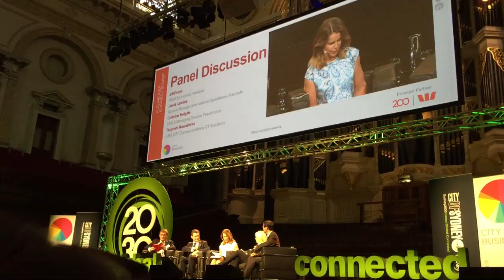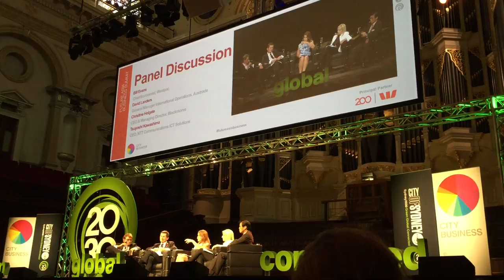Panel Discussion of the Future Asia Business Summit 2017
A Panel Discussion and Q&A were provided by the Future Asia Business Summit 2017 hosted in the City of Sydney Town Hall. The discussion was moderated by Ticky Fullerton. The panelists included Christine Holgate, CEO and Managing Director of Blackmores; Tsuyoshi Kawashima, CEO of NTT Communications ICT Solutions; David Landers, General Manager of International Operations of Austrade; and Bill Evans, Chief Economist of Westpac.